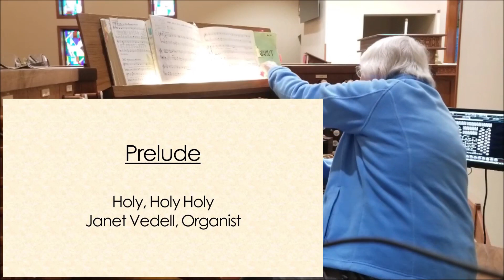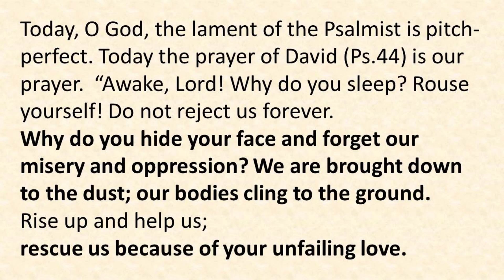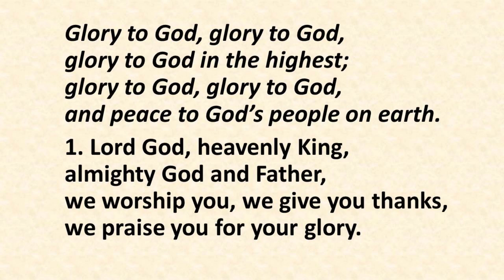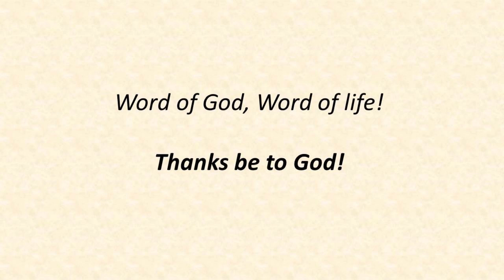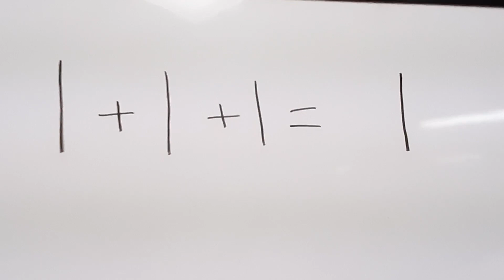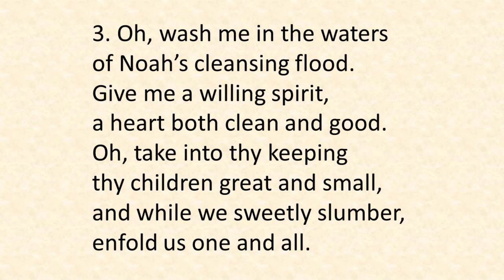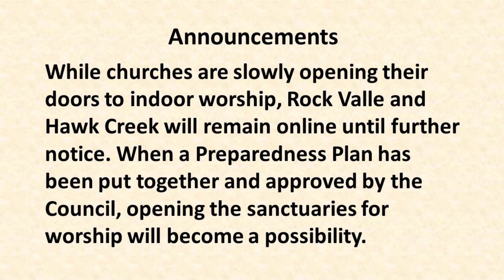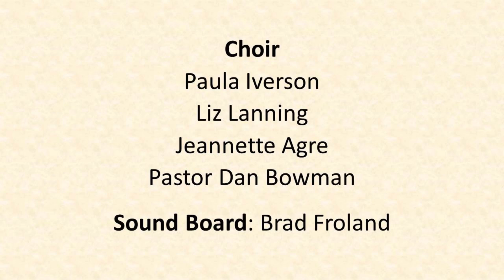2020 06 07 Services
Trinity Sunday - a service of repentance with a message by Presiding Bishop Elizabeth Eaton of the ELCA